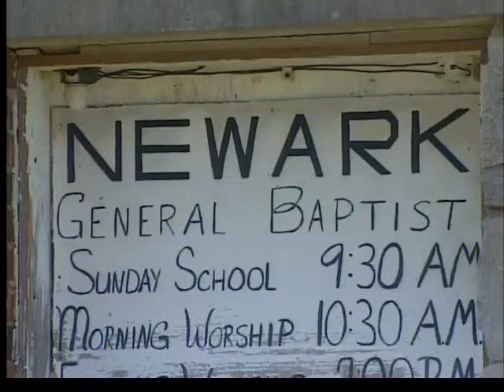Greene County Body